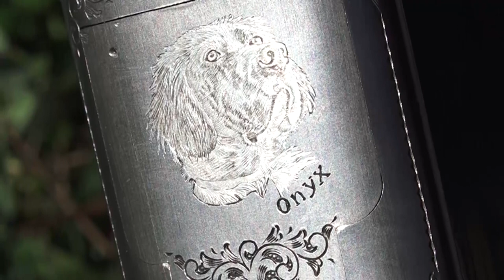Full Video of a Woodcock Hunting Trip with Favia Viaggi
Woodcock hunting in Bulgaria, Europe